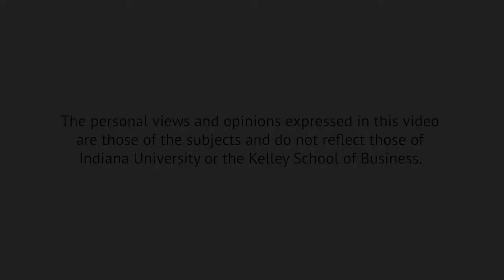Professor Phil Powell and COVID-19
Earlier this month, Vogelzang Law PR Associate, Noah Radwanski, had the chance to talk with Indiana University’s Professor Phil Powell on the societal impacts of COVID-19. Professor Powell has been with Indiana University’s community since the early 2000s and his expertise includes public policy, health care innovation, and higher education. In this video, check out the economical advice Powell provides to our audience and the alterations he expects to see in the medical realm.